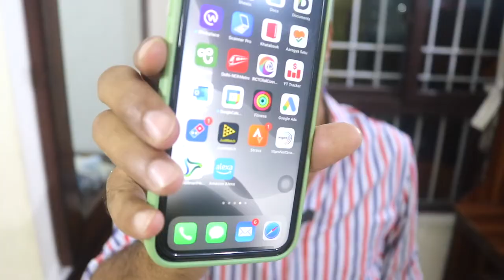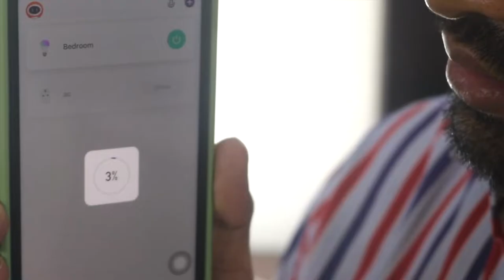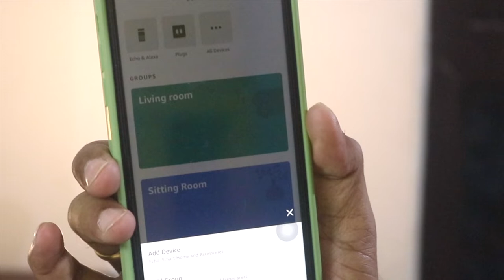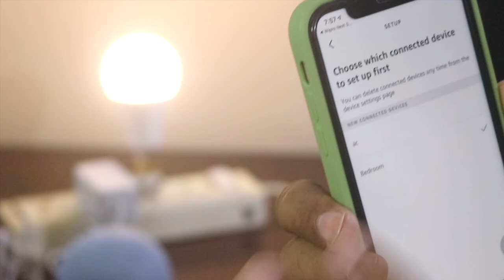Wipro Smart Bulb ! Smart Home In 700/- Only ! Alexa & Smart Home | बनाओ स्मार्ट घर।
🙏 Namashkar Fellows 🙏

Iss video mai aapse baat karne wala hoon Wipro Smart LED Bulb ke baare main !!

Camera : Canon 80D
Mic : Snowball White/Clip Mic
Editor : Final Cut Pro X
Laptop : MacBook Pro
Sound Editor : Audacity

Namaskar Fellows 🙏